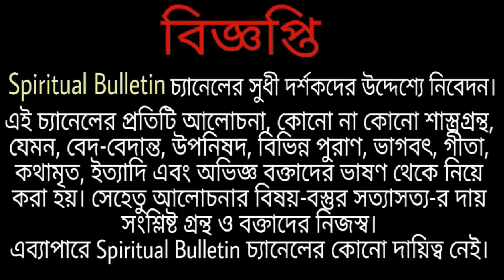বাড়ি থেকে বের হবার সময় বা বাড়িতে ফেরার সময় এই কথা বললে পথে কোনো বিপদ হবে না